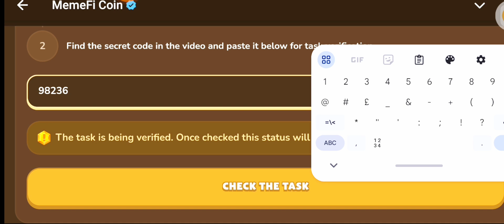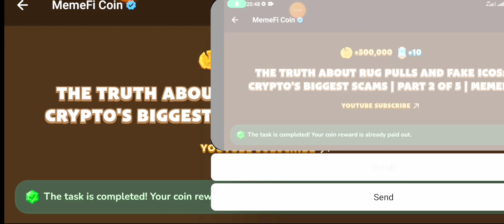The Truth About Rug Pulls And Fake Icos: Crypto’s Biggest Scams|Part 2 Of 5 |Memefi Video Code Today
THE TRUTH ABOUT RUG PULLS AND FAKE ICOS:
CRYPTO'S BIGGEST SCAMS I PART 2 OF 5 | MEMEFI MEMFI Club
Code
CRYPTO'S BIGGEST SCAMS I PART 2 OF 5 | MEMEFI MemeGirls Code
The Truth About Rug Pulls And Fake Icos Cryptos Biggest Scams Part 2 Of 5 Memegirls Memefi News Video Code
Memefi code
Memefi coin
The Truth About Rug Pulls And Fake Icos Cryptos Biggest Scams Part 2 Of 5 enter the code
Memegirls question answer
The Truth About Rug Pulls And Fake Icos: Crypto’s Biggest Scams | Part 2 Of 5 memefi password
The Truth About Rug Pulls And Fake Icos: Crypto’s Biggest Scams | Part 2 Of 5 Memefi code today
The Truth About Rug Pulls And Fake Icos Cryptos Biggest Scams | Part 2 Of 5 Memegirls code 15 October
10 Tips to Glow Up in 2024 Become the BEST version of YOU! |Memegirls answer
10 Tips to Glow Up in 2024 Become the BEST version of YOU! Memegirls
The Truth About Rug Pulls And Fake Icos Cryptos Biggest Scams Part 2 Of 5 MemeGirls
The upload has not made this video available in your country meme girls video not showing me girls 15 October. How to start your own business from scratch and succeeded upload has made this video available in your country problem. Why video not opening Meme girls, new task video not opening new video not showing Meme Meme today task. Enter the code problem upload has not made this video available in your country
memefi code
memefi coin
memefi task answer
memefi answer
memefi question
memefi answers
memefi task
code memefi
memefi combo
The Truth About Rug Pulls And Fake Icos: Crypto’s Biggest Scams | Part 2 Of 5 memefi
The truth about rug pulls and fake icos code
The truth about rug pulls answer memefi code MemeGirls
My Secret Memefi
Video Code Today
The Truth About Rug Pulls And Fake Icos: Crypto’s Biggest Scams | Part 2 Of 5 youtube video code
today memefi
The truth about rug memefi code
The truth about rug pulls and fake memefi
The Truth about rug pulls memefi
The Truth About Rug Pulls And Fake Icos: Crypto’s Biggest Scams | Part 2 Of 5 Memefi Code
The Truth About Rug Pulls And Fake Icos: Crypto’s Biggest Scams | Part 2 Of 5 Memefi Today Video Code